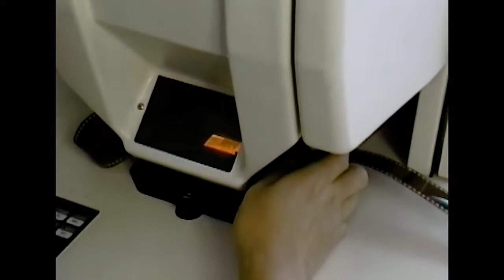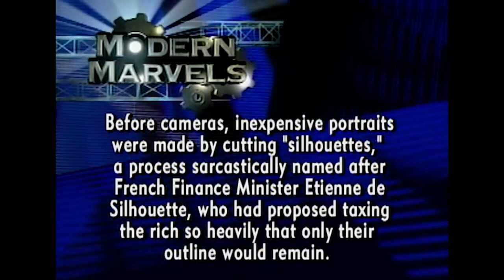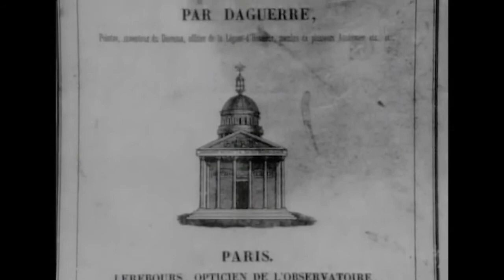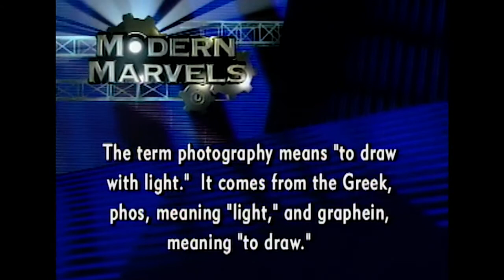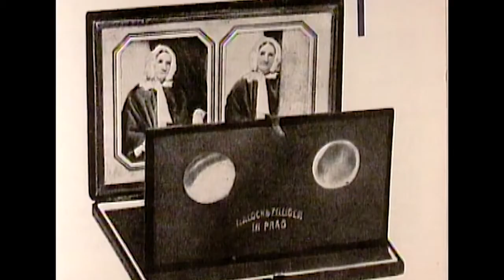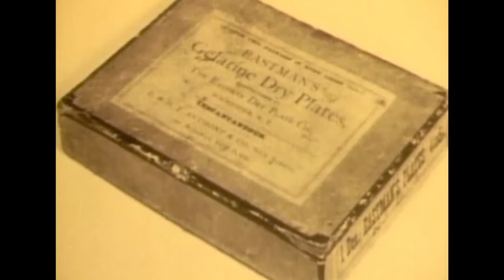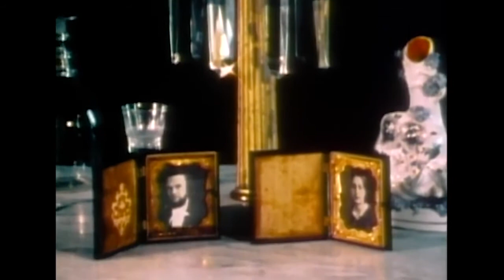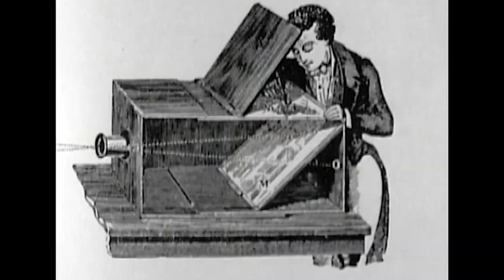Evolution of the Camera | Full Documentary